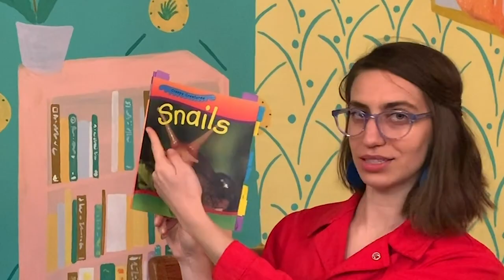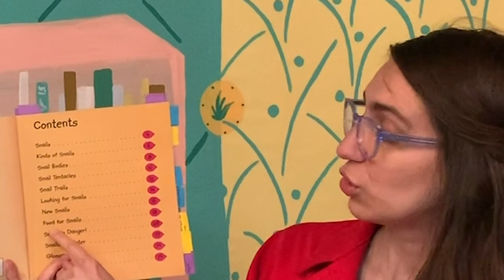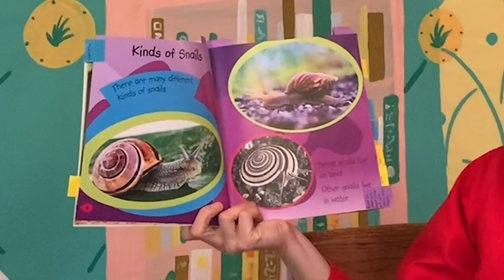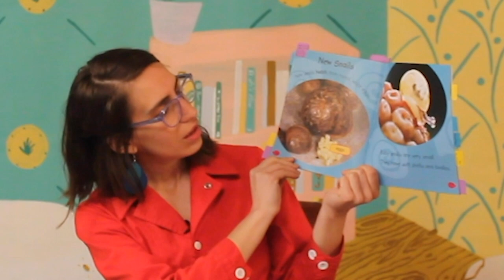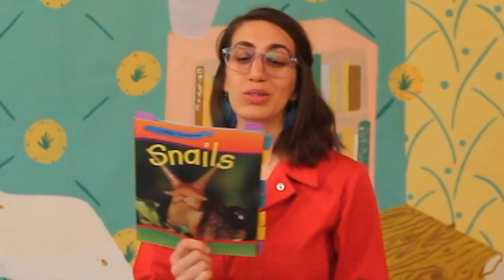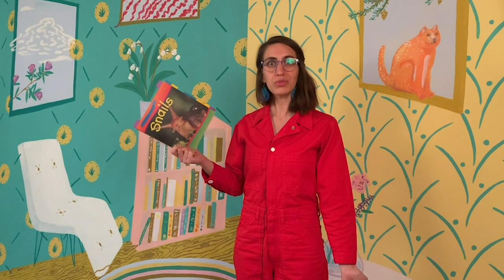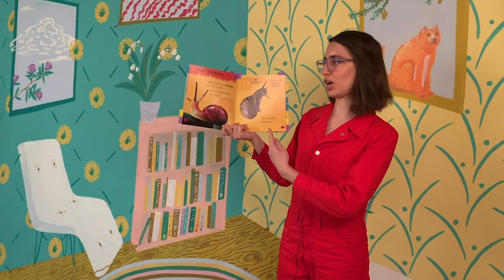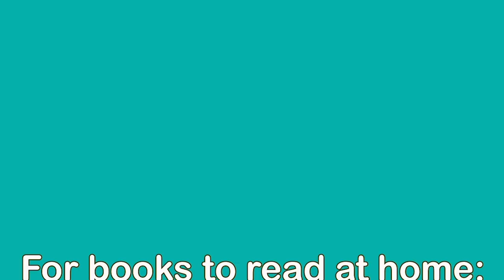ELA, 2nd Grade, 5/11, NonFiction Using Text Features